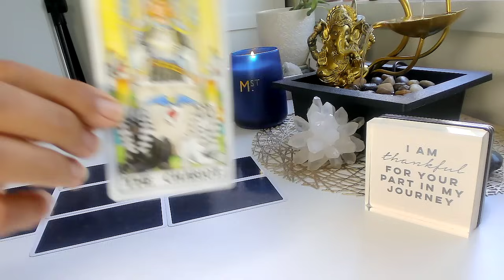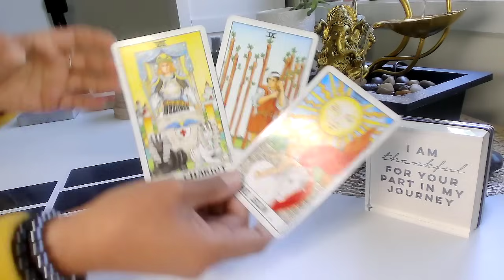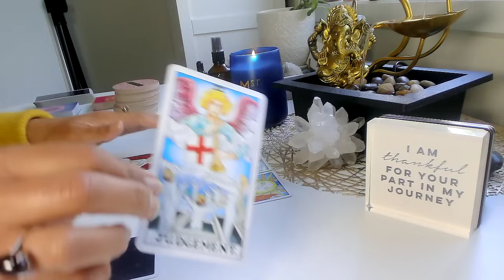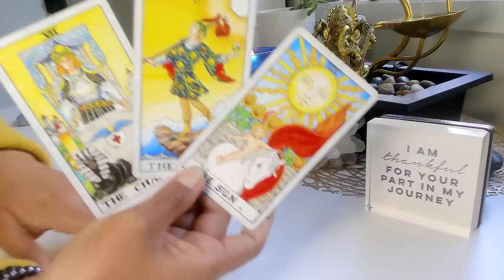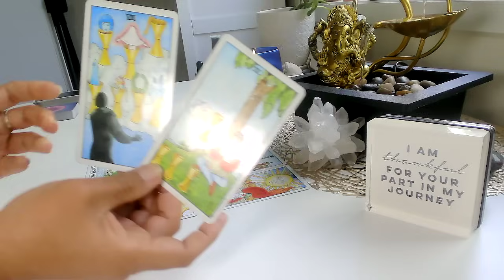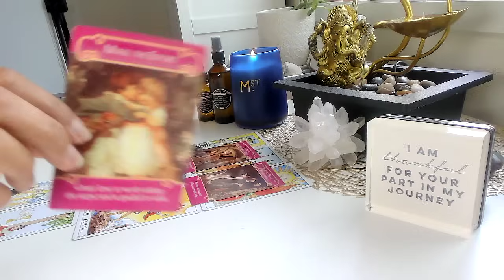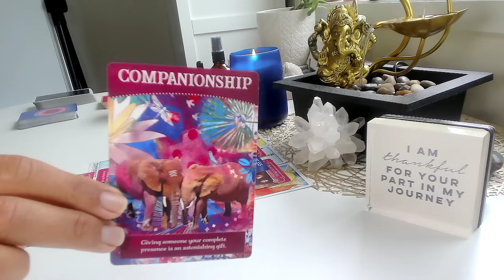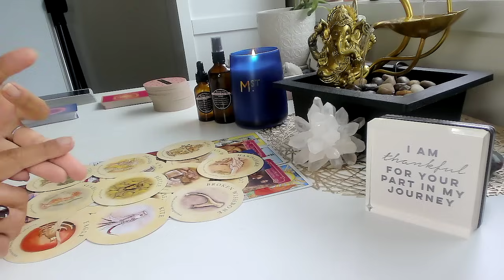ARIES ♈️ GOOD FORTUNE💰SUCCESS🔥May Monthly Aries Tarot Reading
WOW! Aries tarot brings you good fortune, success and happiness in May 2024! Get Ready!